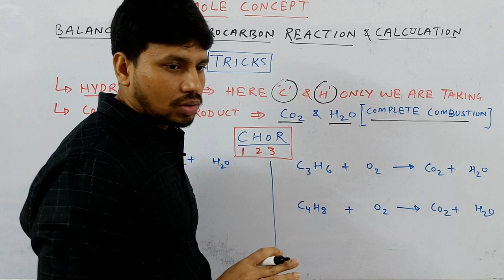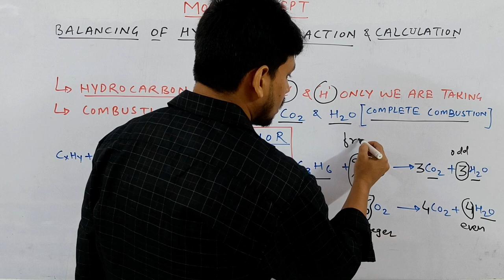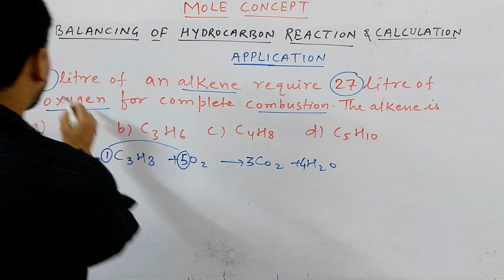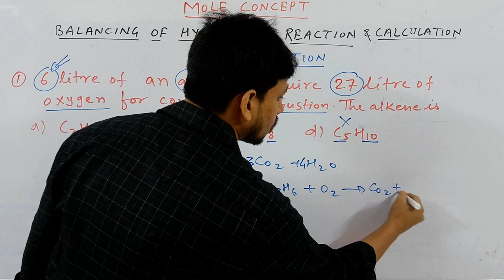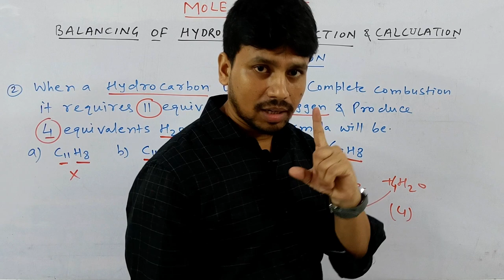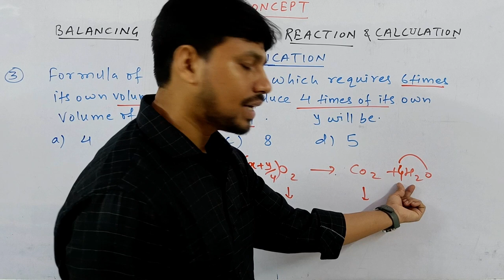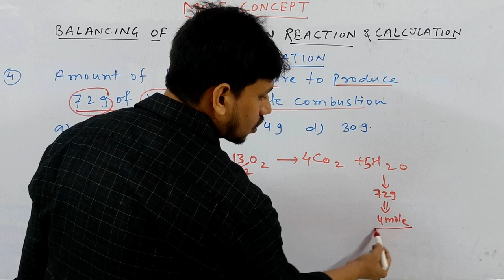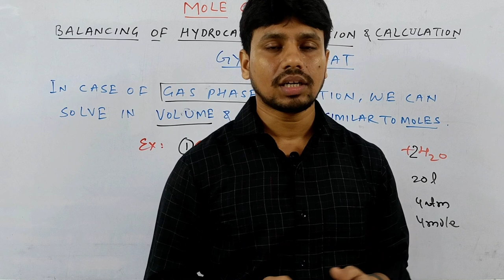MOLE CONCEPT #02|jee |neet |physical |tricksexpert|cuet |chemistry COMPETITIVE HUB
mole concept class 11 mole concept mole concept one shot
some basic concept of chemistry class 11 one shot
mole trick
mole jee
mole jee one shot
mole jee mains
mole jee pyqs
mole concept jee advanced pyq
mole concept jee advanced questions
mole concept jee revision
mole concept jee
mole neet
mole neet pyq
mole neet one shot
neet mole concept
mole concept neet
calculation of mole

00:00 INTRO
01:05 MAIN TRICK
05:05 APPLICATION OF TRICK
17:12 GYAN KI BAAT
18:50 OUTRO